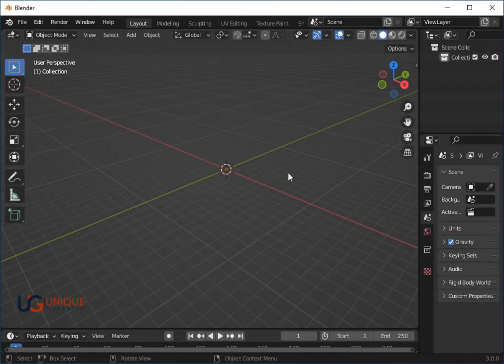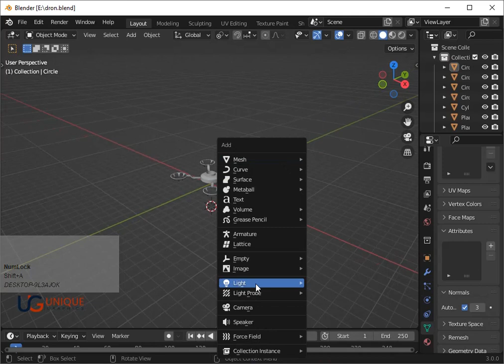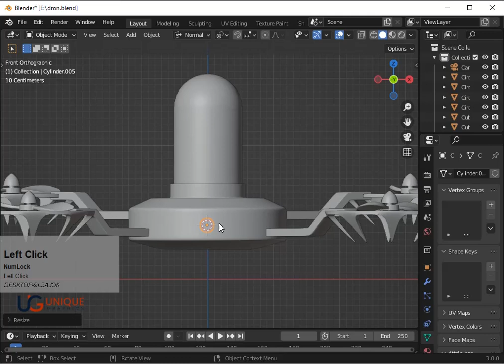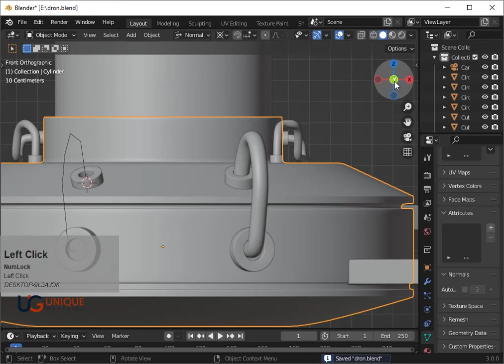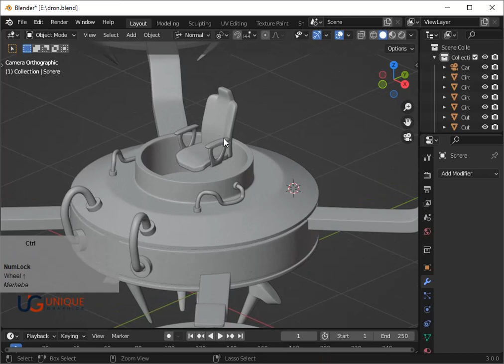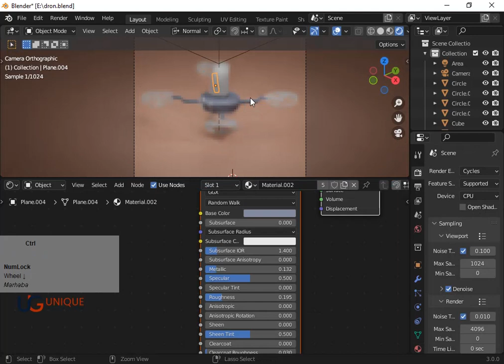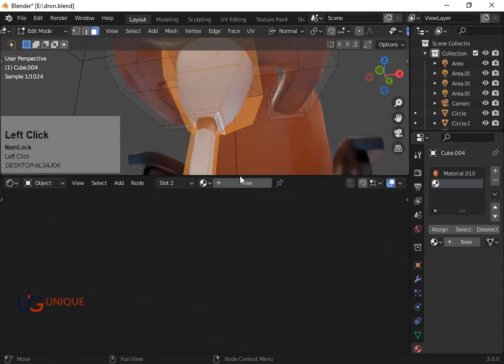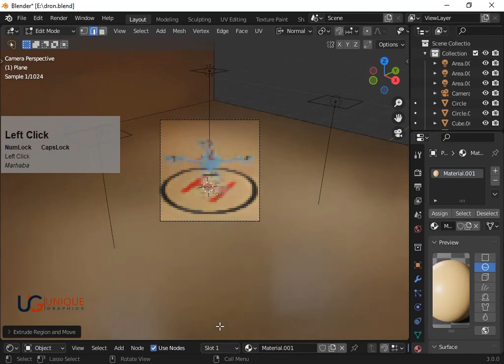how to Create Sci-Fi Drone in Blender /tutorial /blender /3d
**Creating a Sci-Fi Drone 3D Model with Blender**

In this guide, I'll walk you through the process of creating a captivating sci-fi drone 3D model using Blender, a powerful and versatile 3D software. We'll focus on a futuristic design that embodies the essence of advanced technology and sleek aesthetics.

**Step 1: Conceptualization and References**
Before diving into Blender, gather references and sketch a rough concept of your sci-fi drone. Think about its shape, proportions, and unique features that will set it apart. This step will guide your modeling process.

**Step 2: Basic Shape Creation**
1. **Open Blender:** Launch Blender and delete the default cube ''press "X" or "Delete" key'' if it's present.
2. **Add a New Mesh:** Go to "Add"  "Mesh"  "Cylinder." This will be the drone's main body. Adjust the settings in the "Operator" panel F9 to match your concept.

**Step 3: Sculpting and Detailing**
1. **Sculpt Mode:** Enter "Sculpt Mode" by selecting the cylinder and choosing "Sculpt" from the mode drop-down. Use brushes to refine the shape, adding details like panel lines, indents, and surface textures.

**Step 4: Adding Appendages**
1. **Modifiers:** Use the "Mirror" modifier to ensure symmetry. Add other modifiers like "Bevel" to smooth edges.
2. **Appendages:** Add wings, propellers, sensors, or any other components that enhance the drone's sci-fi appearance. Use "Add"  "Mesh" to insert primitives like cubes, spheres, and cylinders.

**Step 5: Materials and Shading**
1. **Materials:** In the "Shading" workspace, create and assign materials to different parts of the drone. Experiment with metallic, glossy, and emissive shaders to achieve the desired futuristic look.
2. **Textures:** Add textures to specific parts by using the "Texture" node in the shader editor. You can create your own textures or find suitable ones online.

**Step 6: Lighting and Rendering**
1. **Lighting Setup:** Create a lighting setup that complements the drone's design. Use a combination of area lights, spotlights, and HDRIs for ambient lighting.
2. **Camera Setup:** Position the camera to capture the drone from its most captivating angle. Experiment with focal length and composition.

1. **Render Settings:** Adjust render settings in the "Render" tab. Choose the desired resolution and format e.g., PNG or JPEG.
2. **Render:** Click the "Render" button to generate your final image. Alternatively, you can render an animation if you've added movement.

Remember, creating a detailed and captivating 3D model takes practice and experimentation. Don't hesitate to iterate, refine, and add your own creative touches.